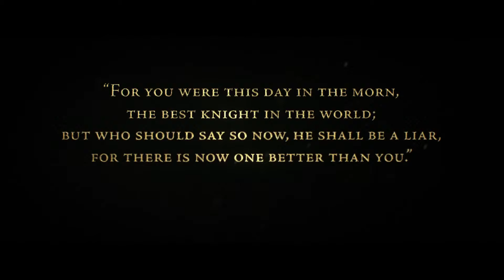The Order : 1886 - Trailer E3 2013